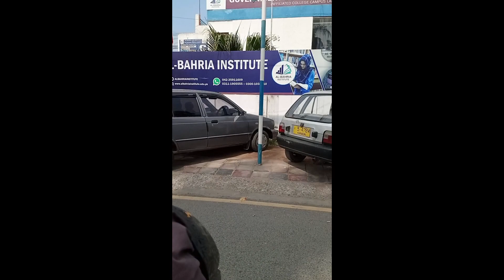Lahore roads 🏍️ vlog 34th on roads 🏍️